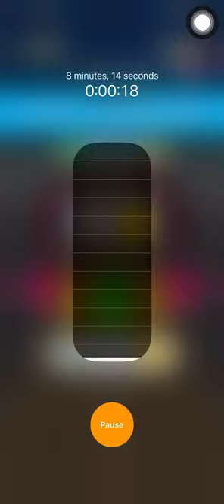Going Balls - Speedrun Gameplay 7021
Going Balls Speedrun Gameplay 7015